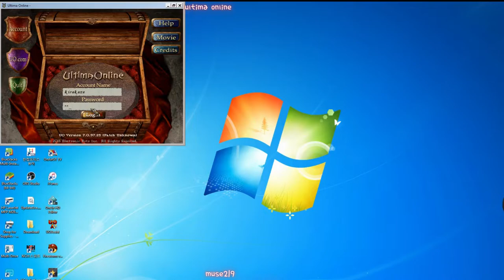High Seas Showdown: Ultimate OrcShip PvP Battle Guide!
Ultima online - Pirate's Ship Battle , OrcShip Battle Guide

Ultima Online: High Seas is an expansion (aka "booster") launched on October 12, 2010 with Publish 68.

It was first announced during a UO Town Hall Meeting held on August 28, 2010

at EA Mythic/Bioware's division headquarters in Fairfax, Virginia.

It was introduced with the title Adventures on the High Seas

but later trimmed to just "High Seas".

It was formally announced as a "booster" as opposed to a full-fledged expansion and debuted with a retail price of $14.99 USD.

On September 28, 2010 the release date was announced as October 12, 2010 and

the High Seas Test shard opened for testers the next day til October 7, 2010.

1.Ship Damage and Repair
2.new SHip weapon Canon
3.Pirate/Merchant Ships

Orcish Galleon -  3 cannons per side

Gargish Galleon - 3 cannons per side

Tokuno Galleon -  2 cannons per side

Britannian Ship - 4 cannons per side, 2x 1 tile house add-on , slowest boat out of all

4.sea Boss - Corgul the Soulbinder , Scalis Enforcer, Charybdis

5.sea market - Pro bounty hunter Quest -live capture is get more good rewards

6.blackmarket - Sell maritime cargo for doubloons , Exchange doubloons for specialty goods

7.Professional Fisher Monger Quests , PowerScroll , Ruined ORCship Plan deed - Part 8 each rewards depends on LUCK

Hey Guys,

             Tumbr(@muse219) Flicker(@muse219)